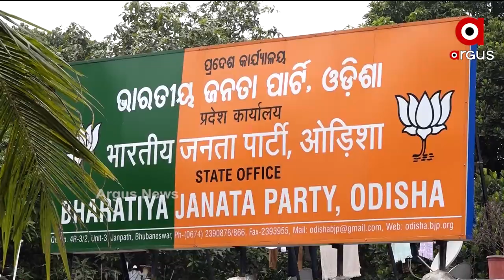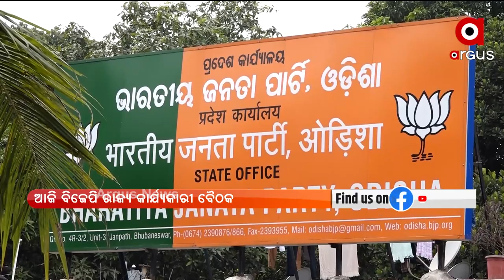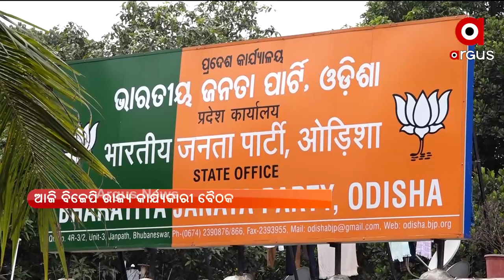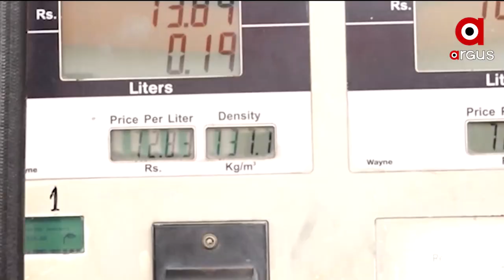PRATHAM KHABAR | 24 Nov 2021 | Argus News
PRATHAM KHABAR

+ଆଜିଠୁ ଜୁନିଅର ହକି ବିଶ୍ବକପ
+ଆଜି ପୁରୀ ଶ୍ରୀମନ୍ଦିର ପରିକ୍ରମା ମାର୍ଗର ଶିଳାନ୍ୟାସ କାର୍ଯ୍ୟକ୍ରମ
+ଆଜି ବିଜେପି ରାଜ୍ୟ କାର୍ଯ୍ୟକାରିଣୀ ବୈଠକ
+ପେଟ୍ରୋଲ-ଡିଜେଲ ମୂଲ୍ୟ ନିୟନ୍ତ୍ରଣ କରିବାକୁ କେନ୍ଦ୍ରର ଯୋଜନା
+ବ୍ରହ୍ମପୁରରେ ଭାବି ସ୍ବାମୀଙ୍କ ଘର ଆଗରେ ଯୁବତୀଙ୍କ ଧାରଣା
+ପୂରା ହେଲା ଆଶା… ଆକାଶରେ ଉଡ଼ିଲେ ବରିଷ୍ଠ ନାଗରିକ ଏବଂ ଶିଶୁ